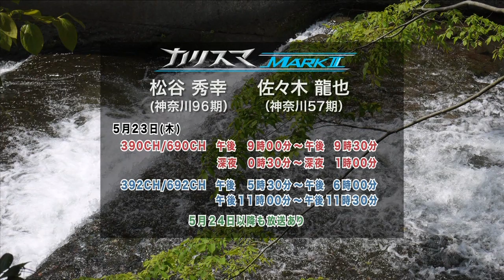カリスマ MARK II #12